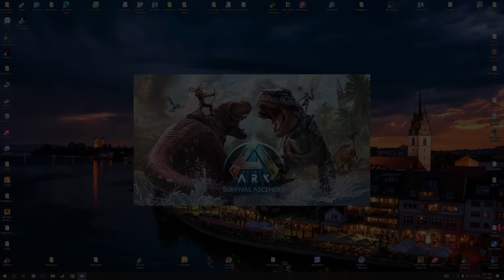ARK ASCENDED || LOST EVERYTHING AND I REBUILT A NEW BASE.. E3